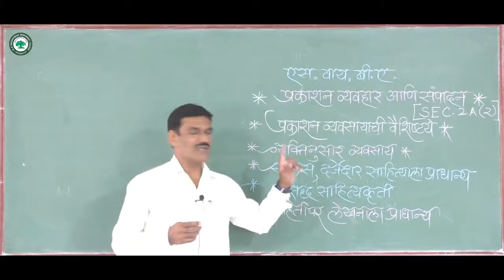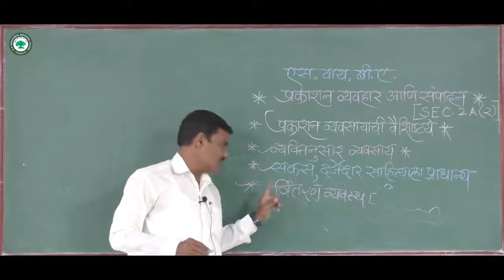S.Y.B.A. कला (मराठी)।। घटक: प्रकाशन व्यवहार आणि संपादन ।। By. प्रा.बावळे राजेंद्र